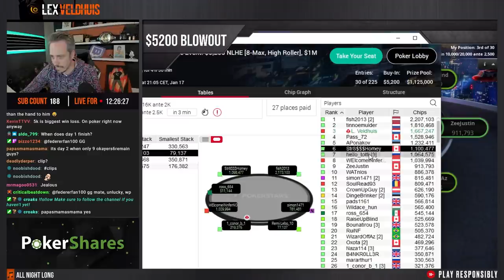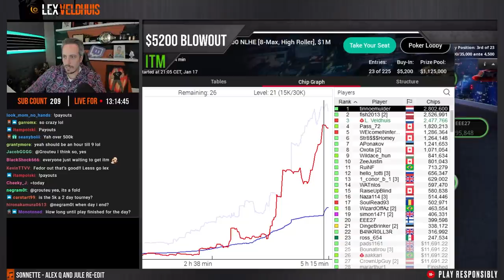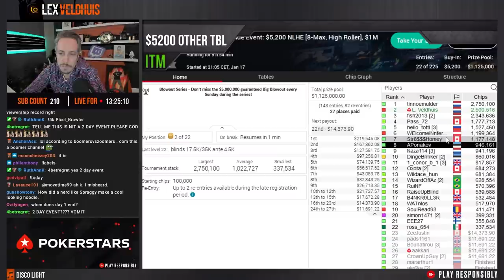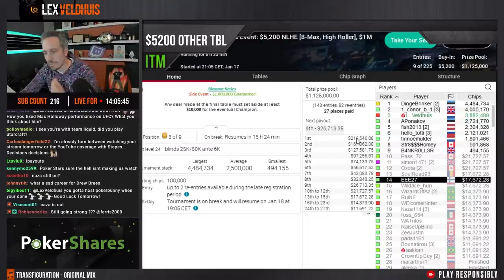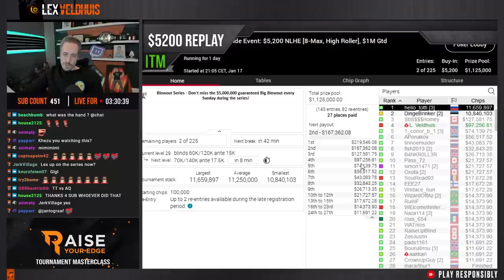NEW STREAM RECORD IN $5,200!!!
Battling with high roller sickos in one of the biggest spots of my streaming career.

Do you want to learn about payjumps on Final Tables and ICM too? Check out the BBZ ICM Masterclass. It teaches you all you need to know to maximize profits